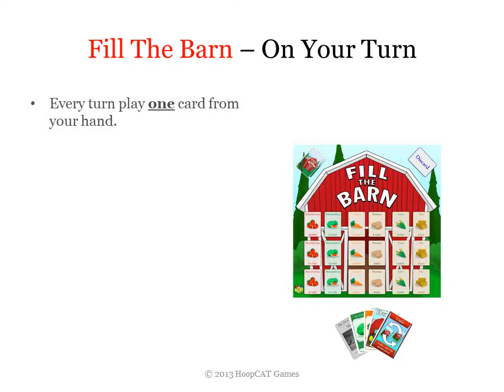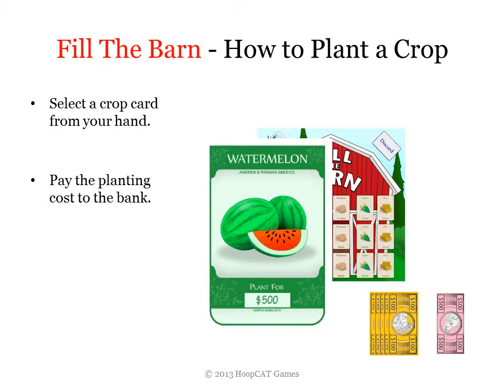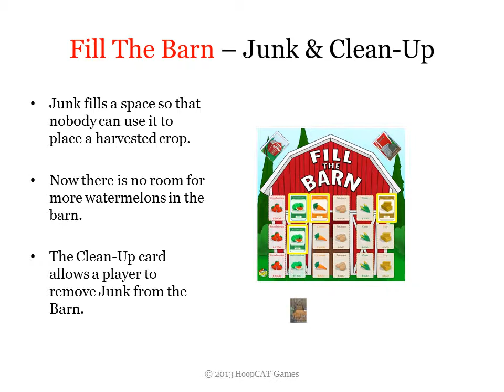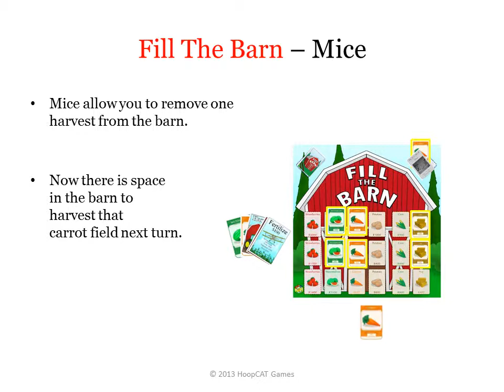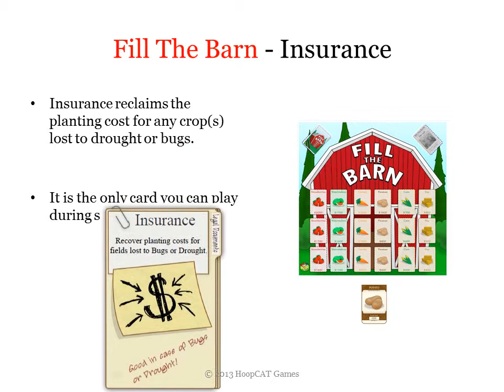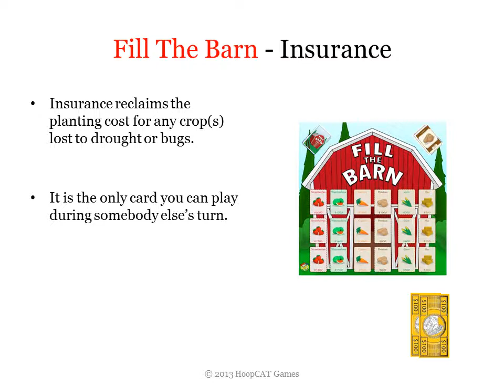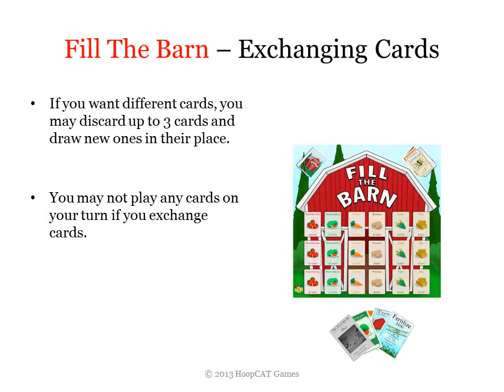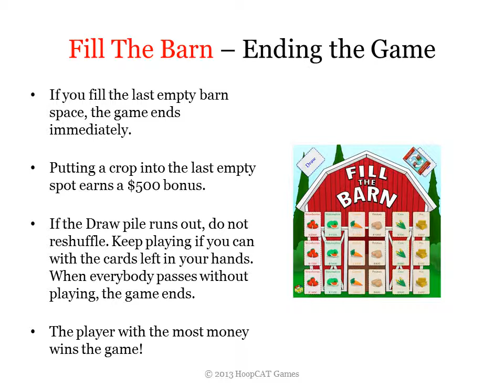How to Play Fill The Barn